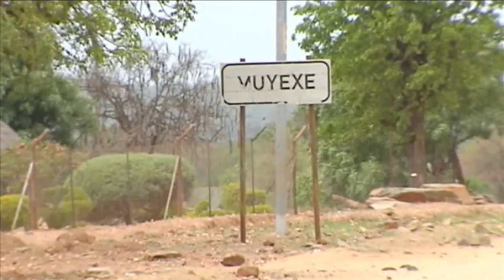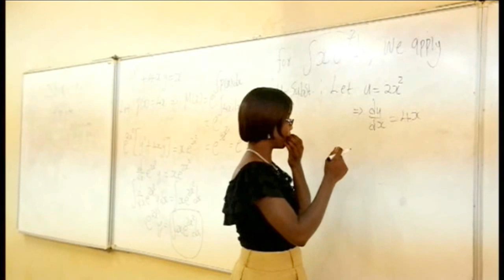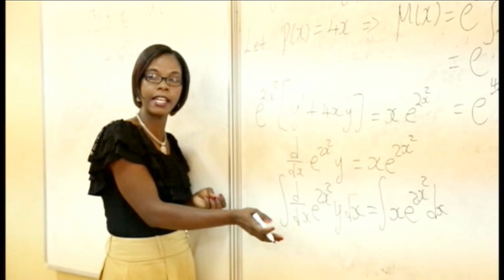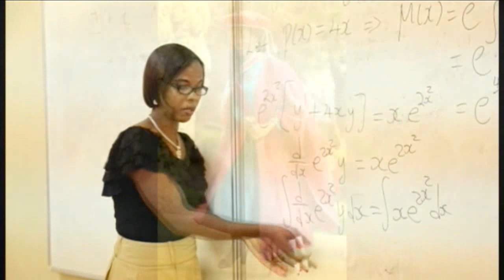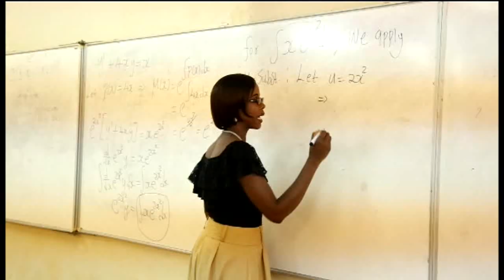Ngula ya Vutivi - Mathematician: 24 January 2019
Xitsonga:
Eka nongonoko lowu hi burisana na Nkulukumba Risenga Maluleke ku suka eka hofisi nkulu ya Tinhlayo ya Afrika Dzonga na Dephney Maluleke , Dokodela wa tinhlayo ku suka Yunivhesiti ya Venda.

English:
In this episode we spoke to Mr Risenga Maluleke, Statistician- General (STATS SA) and Daphney Mathebula the first black female South African to obtain PhD in Mathematics at University of Venda For more news, visit: sabcnews.com